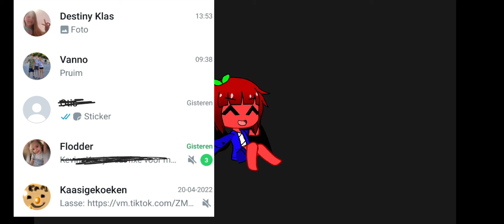22 april 2022